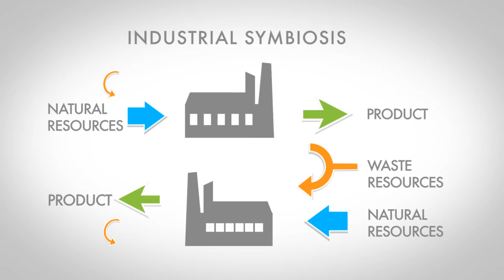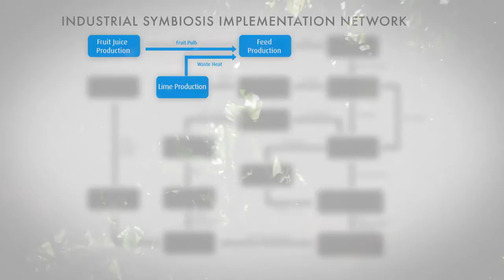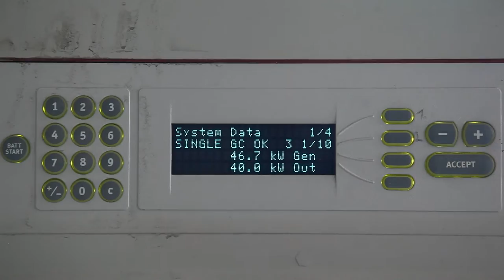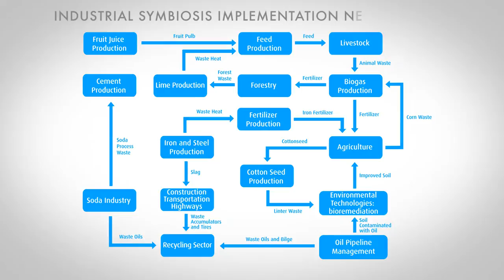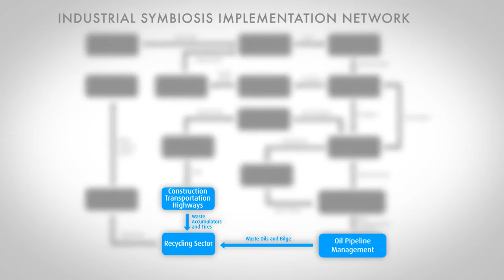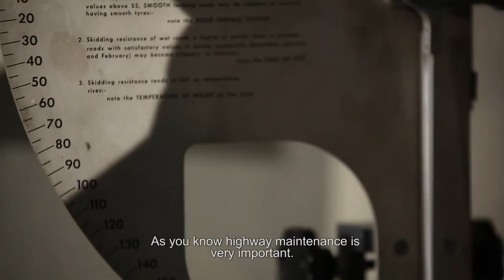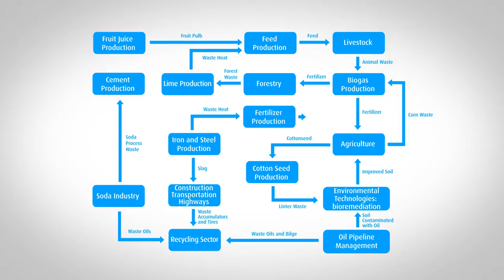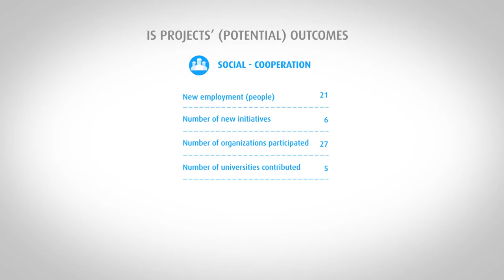Industrial Symbiosis Documentary - Short Version